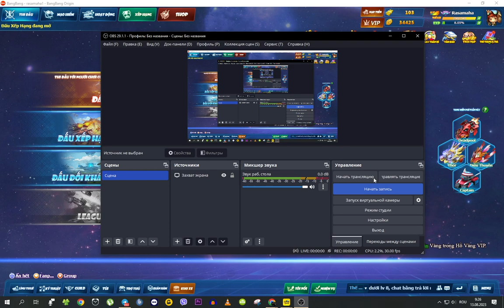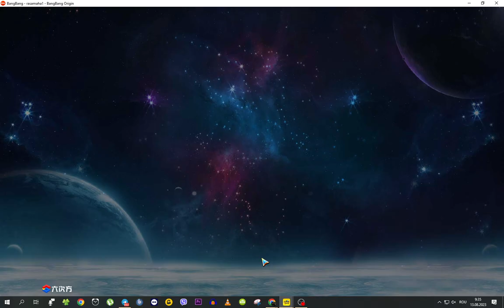Bang Bang Origin #243 | Bonuses and Cards